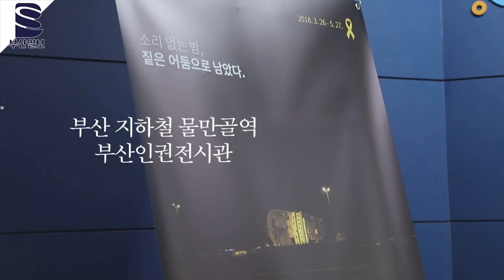다시, 네번째 봄. 부산 물만골역에서 세월호를 기억하다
세월호가 침몰한 후 돌아온 네번째 봄,
사람들의 기억 속에 그 날과 대한민국은 어떻게 변해왔을까?

부산 지하철 물만골역에서, 다시 한번 세월호를 떠올리다

디지털본부 이소정 PD 이혜원 대학생 multi@